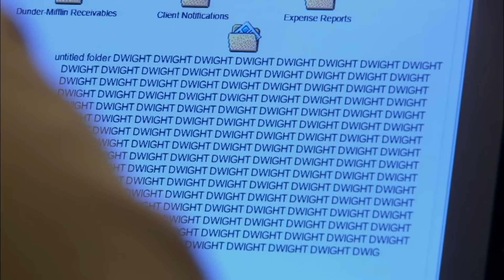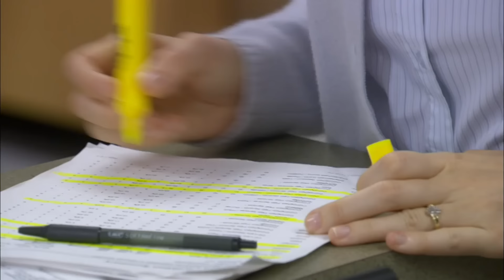Dwight's Concussion - The Office US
Okay, see you later Pan

Series 2, Episode 12 "The Injury" - Michael has a mishap with a George Foreman mini-grill and burns his foot, but the rest of the staff are not too sympathetic. His attention seeking also masks a more serious injury sustained by another employee.